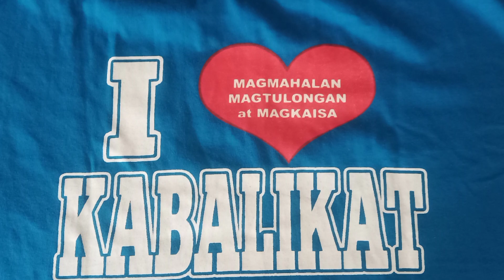GOLDEN ACRES NATIONAL HIGH SCHOOL